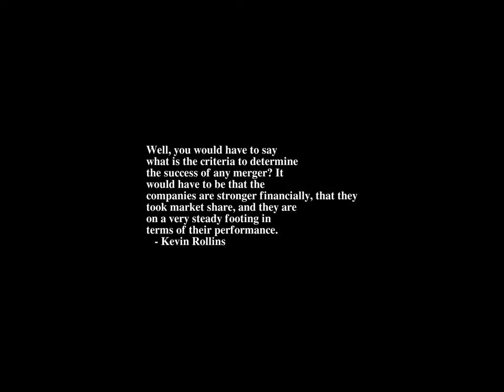Sunrise Time-lapse: Monday, February 13, 2023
On this day:
   World Radio Day
   France tests its first atomic bomb in Algeria, 1960
   Richard Wagner dies in Venice, Italy, 1883
   Regatta Day (TAS)

Today's random fortune, quote, or snark:
National security is in your hands - guard it well.